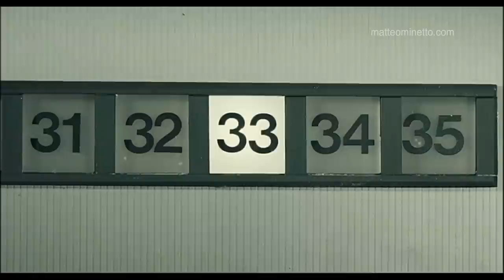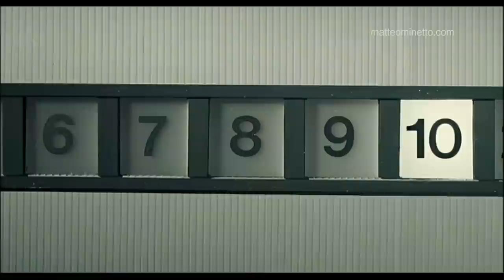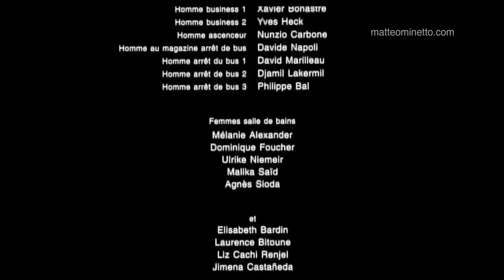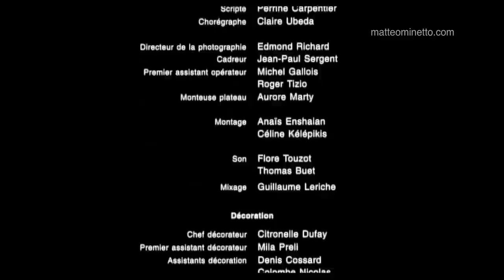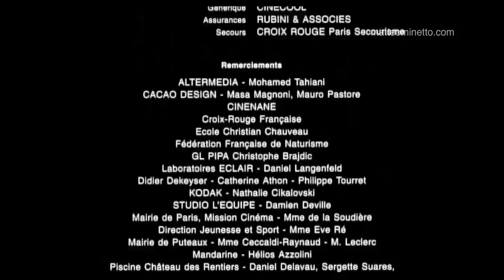Full Movie Intimita - Intimacy by Matteo Minetto Art Short Free 4K 3D 35mm scan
European Film Visa N. 113843
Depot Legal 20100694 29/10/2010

Synopsis

A 40 year-old man returns home after work. On the way, he immerses himself in intersecting images. The fantasies formed by these stolen instants in the street are going to invite themselves to his place for a surreal dance.

List of festival invitations and awards

Avignon / New York Film Festival 2006 - Best Foreign Film
Badalona Film Festival (Barcelona, 2006) -- Best Cinematography
Euroshorts Film Festival (Warsaw, 2006) - Best European Film
Tirana International Film Festival (Tirana, Albania, 2006)
Montecatini Film & Video (Italy, 2007)
Ismailia International Film Festival (Egypt, 2007)
Festival International du Cinéma Francophone en Acadie (Canada, 2007)
Calgary International Film Festival (Canada, 2007)
Braunschweig International Film Festival (Germany, 2007)
Roma Independent Film Festival (Italy, 2007)
No Words Festival (Italy, 2007)
Mostra Internacional de Cinema (Sao Paulo International Film Festival) (Brazil, 2007)
Skojpe Film Festival (Macedonia, 2007)
Montpellier Short Film Festival, section Panorama (France, 2008)
Intimità

Directed by : Matteo Minetto

FRANCE, 2006
Running time : 13'20''
Shooting format : 35 mm
Sound : Dolby SR
Screening format : 35 mm - 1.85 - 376 m
Visa n° 113 843 (august 2006)

Screenplay : Karine Binaux, Matteo Minetto
Director of photography : Edmond Richard (Le Procès, Orson Welles, Le charme discret de la bourgeoisie, Luis Buñuel)
Editing : Anaïs Enshaian, Céline Kélépikis
Sound designer : Thomas Buet, Flore Touzot
Sound mixer : Guillaume Leriche

Credits
Alice : Isabelle Pasco
Marcello : Patrick Mazet